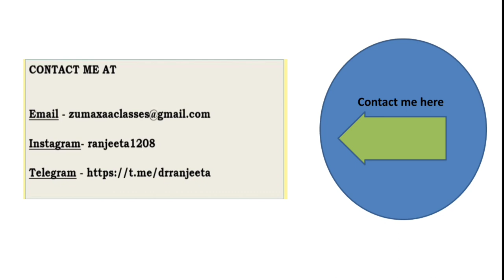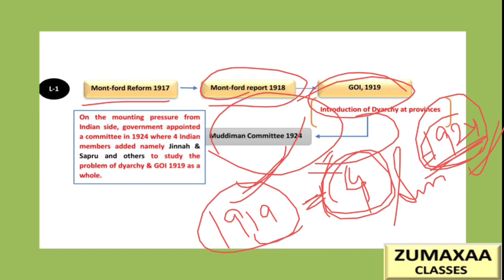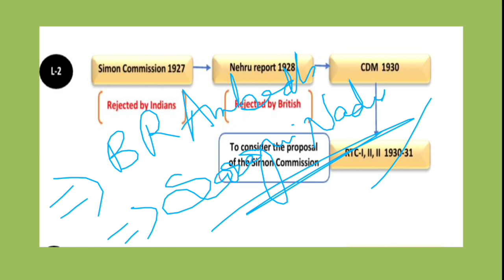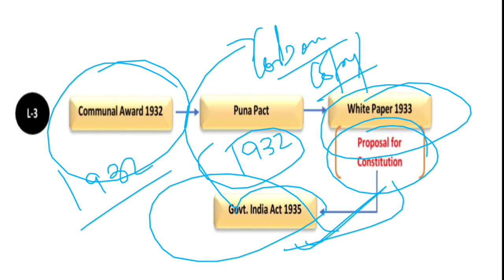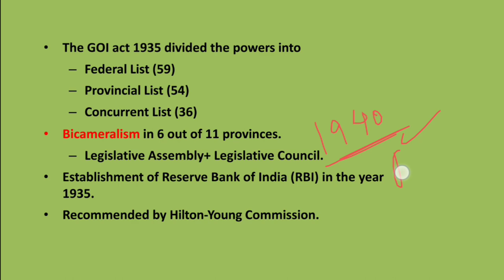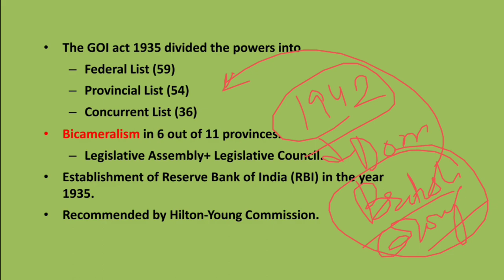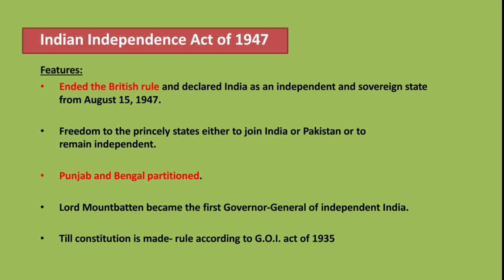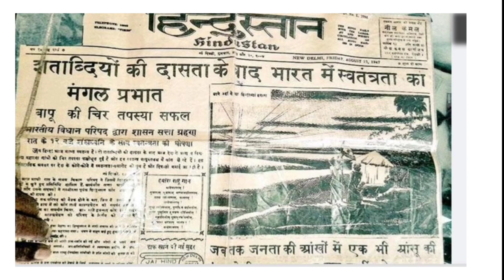Polity - GoI Act 1935 and Indian Independence act 1947 - Lecture 7 || @zumaxaaclasses502 ​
read Polity in details scientifically , and attempt all questions .

Zumaxaa channel provide one-stop solution to all aspirants preparing for UPSC, SSC, State PCS, and any other government exams. Everything about IAS and UPSC preparation - History NCERT, Polity Series, Science and Technology MCQ, Geography through Maps, General Awareness, Environment, Power of 10 Minutes and many other topics are covered.

to download .pdf of all the recorded sessions, latest update and any other information related to new series planned etc. You are precious to us, for any questions/feedback, feel free to write to